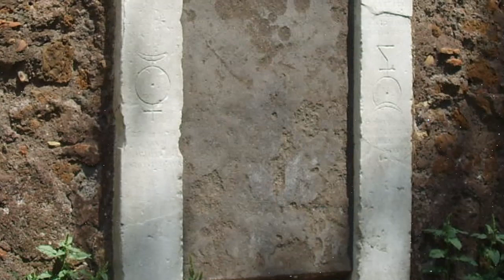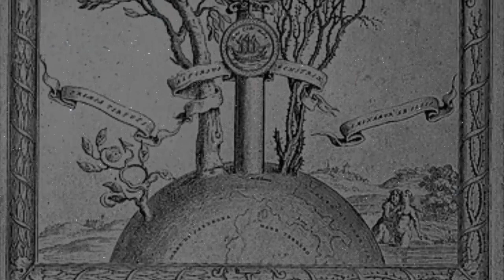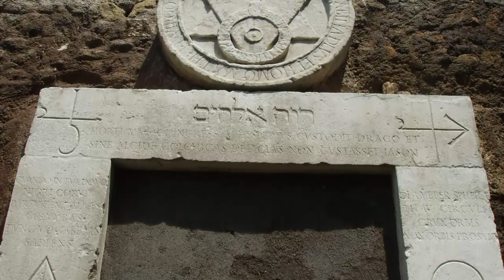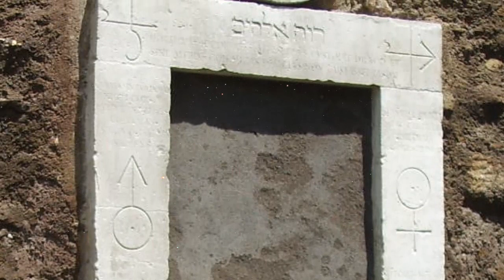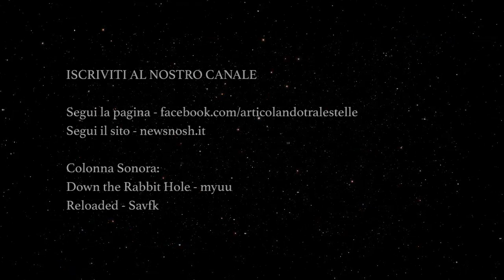LA PORTA ALCHEMICA - PORTA MAGICA ED ERMETICA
La Porta Alchemica, denominata anche Porta Magica, Porta Ermetica, Porta dei Cieli, si trova oggi nei giardini di Piazza Vittorio Emanuele II, ed è l’unica che possiamo ancora ammirare. L’unica, perché essa è la superstite di altre cinque Porte allora esistenti a Villa Palombara.

E’ vietato scaricare il video e caricarlo su altri canali o pagine. E’ gradita la condivisione dal link originario del canale, grazie.

Segui il Sito ► newsnosh.it

Le immagini utilizzate nel video sono:

Porta magica (Porta magica) in Piazza Vittorio Emanuele, a Roma, Italia
Autore: Sailko

Ritratto di Giuseppe Francesco Borri
Fonte/Fotografo

Gravure extraite de 0. Dapper. Descrizione de l'Afrique, Amsterdam, 1686
Autore: 0. Elegante / William Graham Lister Randles